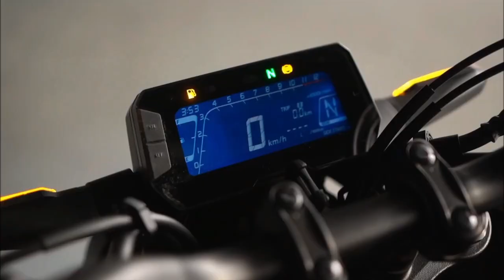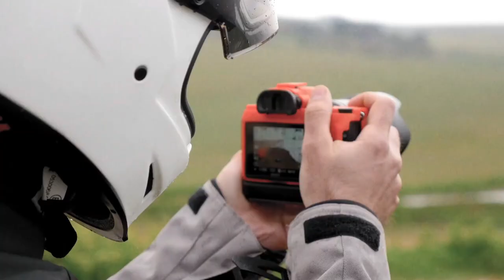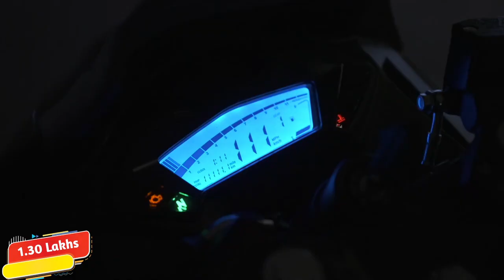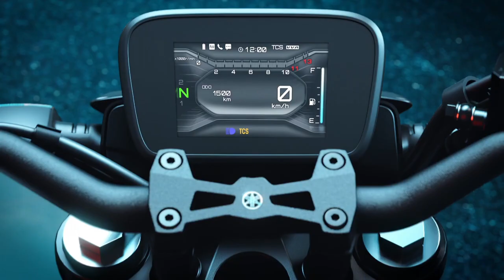INDIA में LAUNCH होगी 7 NEW BIKES || 7 UPCOMING Bikes